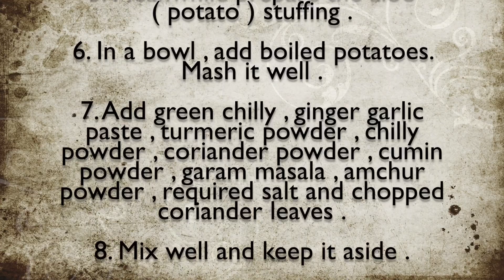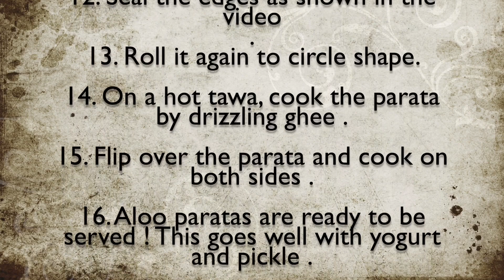Aloo Parata Recipe | How To Make Aloo Parata | Potato Stuffed Chapathi Recipe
Aloo parata is an Indian flat bread recipe made of wheat flour stuffed with boiled potatoes mixed with masalas. It is cooked by drizzling ghee on it. It is usually served for breakfast . Please give a try and let us know how it turns out .